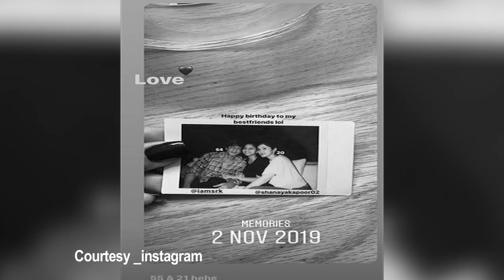Suhana Khan wishes happy birthday to best friends SRK and Shanaya with a throwback pic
Shah Rukh Khan is celebrating his 55th birthday on Monday. Suhana took to her Instagram stories to share a throwback pic to wish her father and Bff Shanaya.